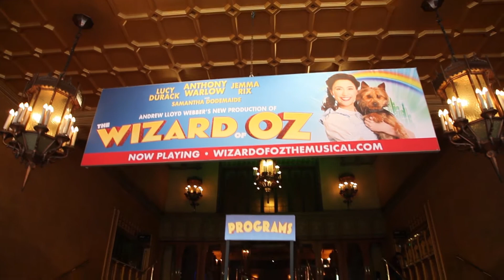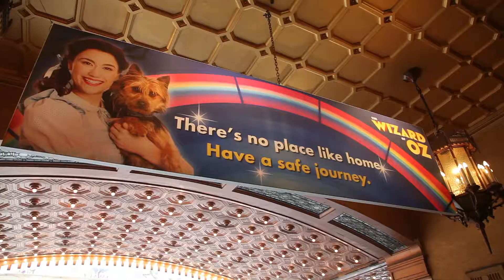MUSICAL: The Wizard of Oz Musical 2018 Melbourne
Take a behind the scenes look at the 'Wizard of Oz' Musical now playing at the Regent Theatre in Melbourne, Australia.

Full cast on stage in costume performing 3 songs!

Red Shoe Blues, featuring the Wicked Witch of the West and Winkies

Over the Rainbow, featuring Dorothy and Toto

Merry Old Land of Oz, featuring Dorothy, Tin Man, Scarecrow, Lion and Ozians

A first look at Andrew Lloyd Webber’s lavish London Palladium production of The Wizard of Oz on stage at the Regent Theatre.

Interviews included with principal cast members Lucy Durack (Glinda the Good Witch), Jemma Rix (The Wicked Witch of the West) and Samantha Dodemaide (Dorothy).

Andrew Lloyd Webber’s London Palladium production of the world’s favourite musical The Wizard of Oz had its Australian Premiere in Brisbane in November, then moved to Sydney in January followed by Adelaide, and is currently playing at the Regent Theatre, Melbourne.

Leading The Wizard of Oz cast are Anthony Warlow as The Wizard and Professor Marvel, Lucy Durack as Glinda the Good Witch and Jemma Rix as The Wicked Witch of the West. Rising star Samantha Dodemaide plays the coveted role of Dorothy, her first leading role in a major musical. Eli Cooper plays the role of the Scarecrow, Alex Rathgeber plays the Tin Man, and John Xintavelonis plays the Lion.

The ensemble cast includes Paul Hanlon as Uncle Henry and Sophie Weiss as Auntie Em, alongside Justin Anderson, Sheridan Anderson, Lewis Beer, Shay Debney, Sage Douglas, Mikey Halcrow, Zoe Ioannou, Bree Langridge, Rubin Matters, Scott Morris, Justine Puy, Michael Roache, Mitchell Roberts, Emma Russell, Dean Schulz, Darren Tyler, Caleb Vines, Stephanie Wall and Rachael Ward.

Developed from the ever-popular MGM screenplay, the London Palladium production of The Wizard of Oz contains the beloved Harold Arlen and E.Y. Harburg songs from the Oscar®-winning movie score, all the favorite characters and iconic moments, plus a few surprises along the way, including new songs by Tim Rice and Andrew Lloyd Webber.

SEASON DETAILS
Venue : Regent Theatre
Season: From May 12, Opening night May 17
Performance Times: Tues 7pm, Wed-Sat 7.30pm, Matinees Wed 1pm, Sat 2pm, Sun 1pm & 6pm*
Prices: From $69.90**

Reynolds Sister Productions